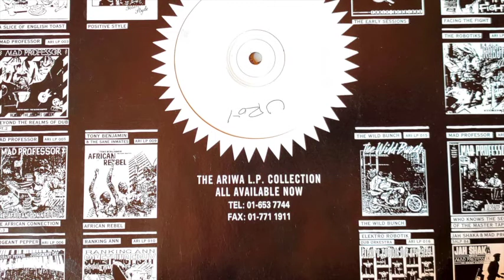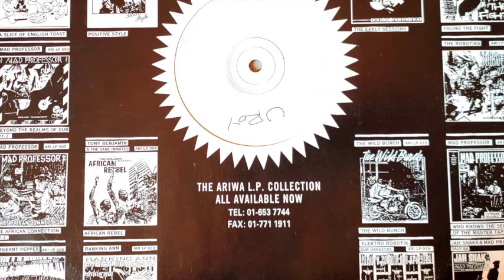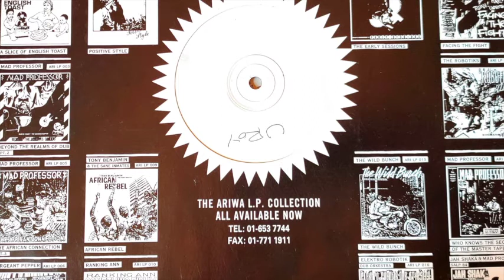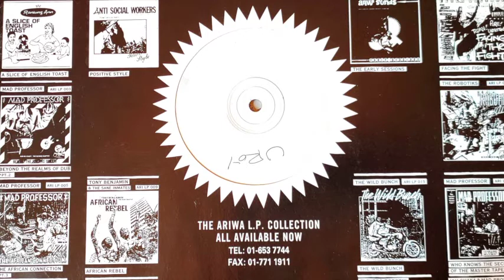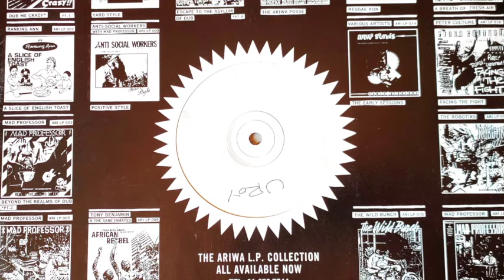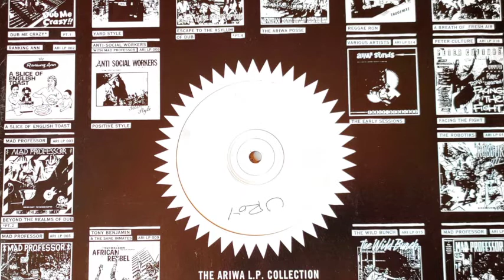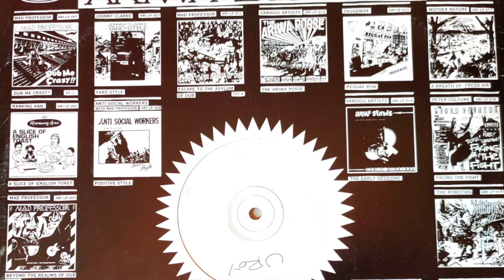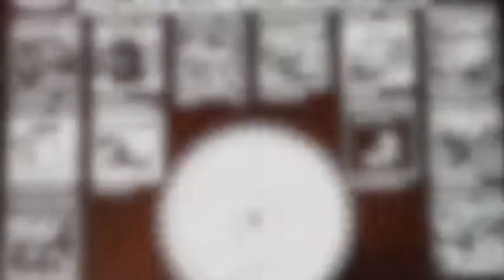U Roy & Syster Audrey, Mad Professor - True Born African + Bengali Skank (1985 Ariwa) 12"Mix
A1. 00:00 True Born African
A2. 04:07 Version
B1. 08:16 Bengali Skank